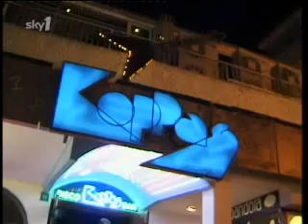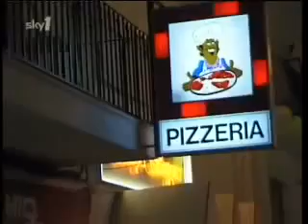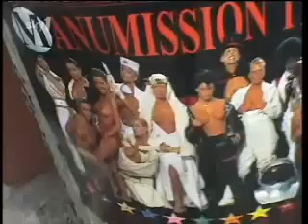Ibiza Uncovered - Season 1 Episode 2